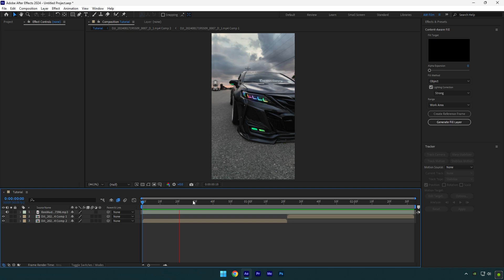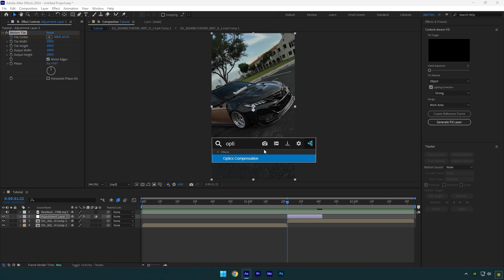Warp Shake Effect in After Effects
In this tutorial I will show you how to make a warp shake effect in Adobe After Effects

and save 10%

CPU: i5-12400F
GPU: GeForce RTX3050 VENTUS 8GB
RAM: Kingston FURY Beast 32GB